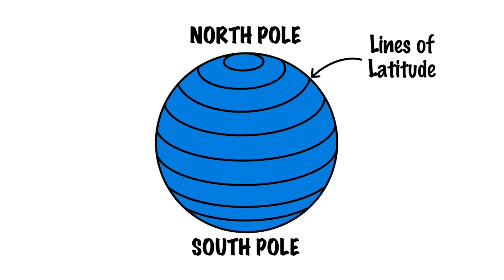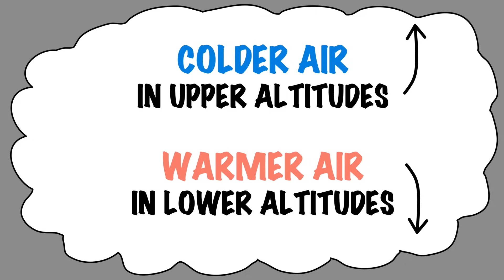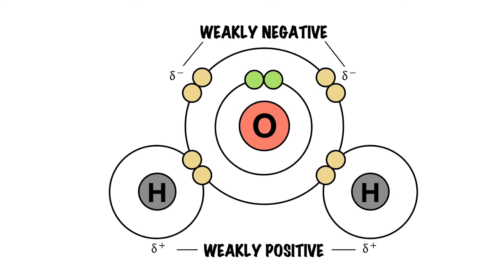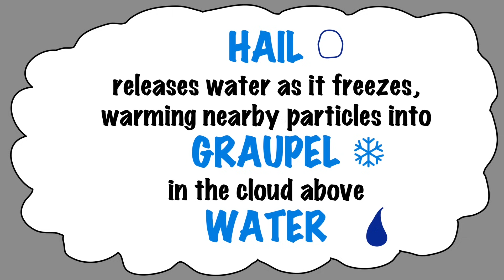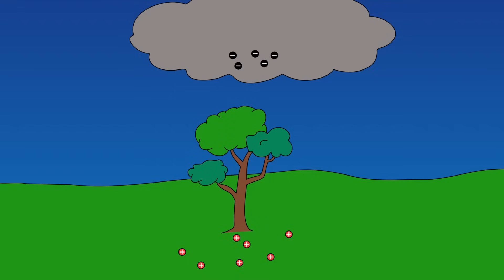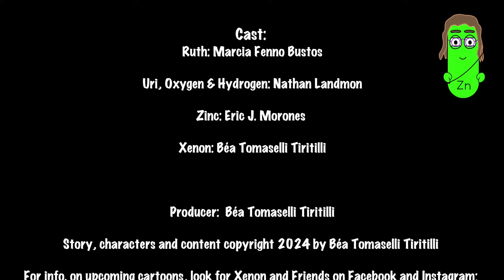Chemistry of Weather Part 2: Craziest Storm Ever!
As Xenon's friends are stuck on a mountain during a wild storm, they learn about the ionic charges that lead to lightning as well as the chemistry behind thunder, lightening,  hail, graupel, tornadoes, charged particles, and more! Although this video is Part 2 of "Chemistry of Weather: Gas Laws," the story stands alone for learners desiring a simpler look at the topic of understanding weather science.
   NOTE: There's a tiny typo at 4:11 which should read: "Hail releases heat as it freezes..."
       Want more from Xenon and her fabulous friends? Links to what some of Xenon’s teammates are up to: